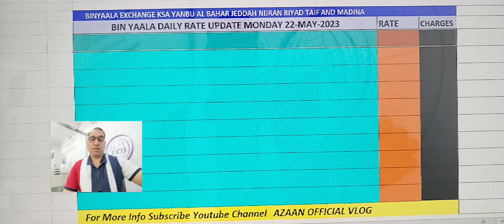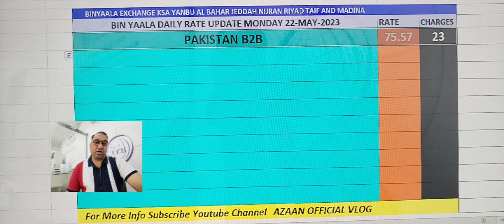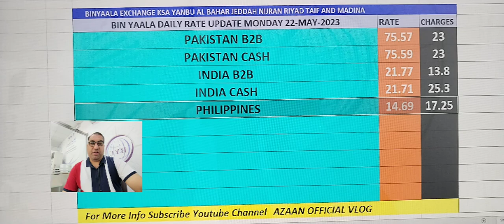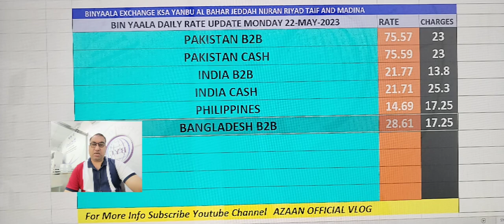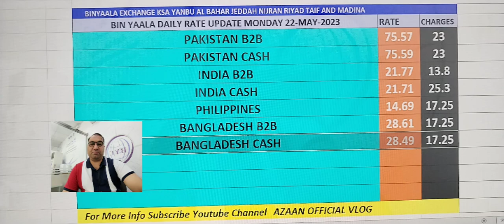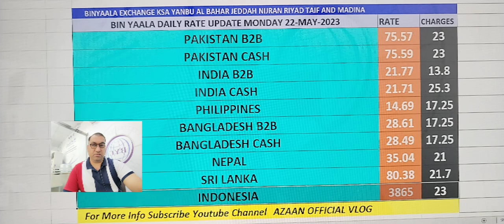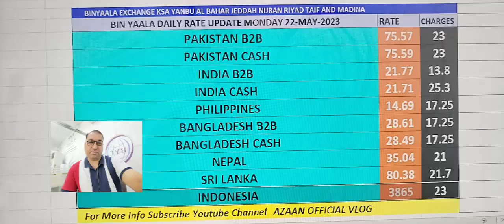BYC Daily Remittances Rate Update Monday 22 May 2023 @azaanofficialvlog9129 🇵🇰🇵🇭🇲🇨🇮🇳🇧🇩🇱🇰🇳🇵💵💲💸💰💱🇸🇦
Azaan official vlog

 aaj ka riyal rate  currency
 aaj ka riyal rate kya hai pakistan
 aaj ka riyal rate pakistan currency

 today riyal rate pakistani

bangladesh rate
 bangladesh rate cutter
 bangladesh rate koto
 bangladesh taka rate
 bangladesh dollar rate today
1 Saudi Riyal To Pakistani rupees
1 Saudi Riyal to Indian rupees
1 Saudi riyal to Nepali rupees
1 Saudi riyal to Bangladesh taka